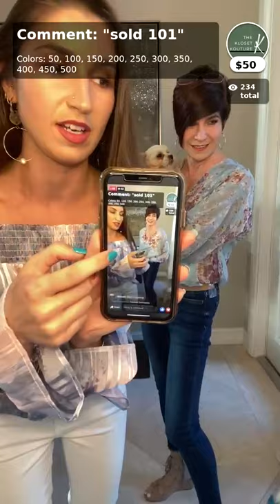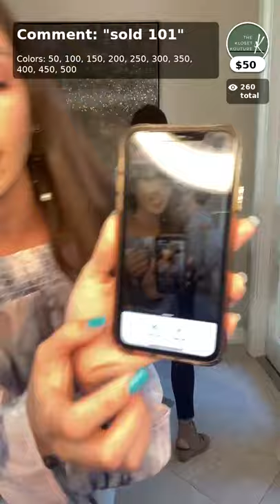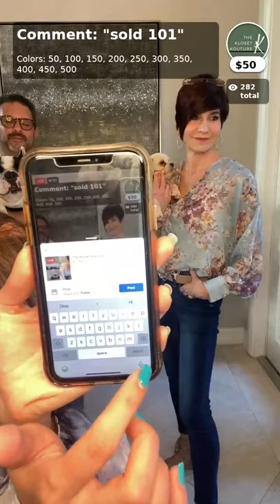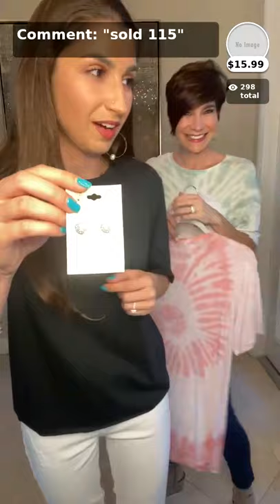The Kloset Kouture Live Sunday July 18th